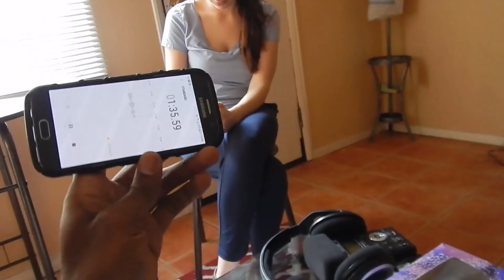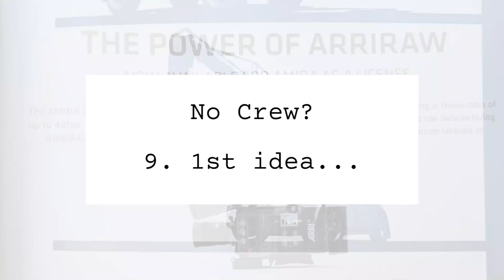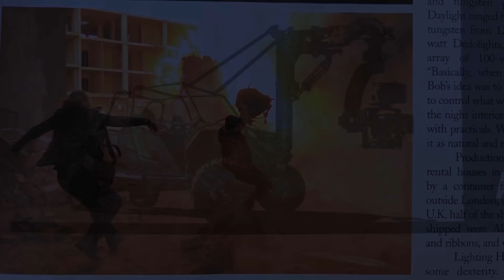Can't find a film crew?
All my film gear

Gear used
The Lens
My Ring Light
Background light
Sound recorder